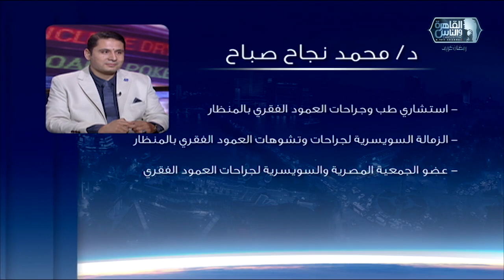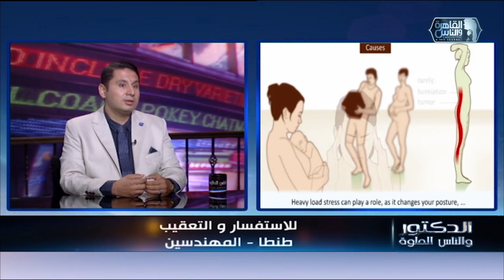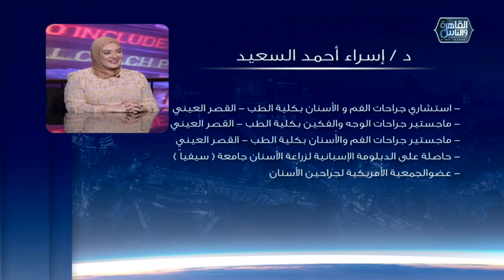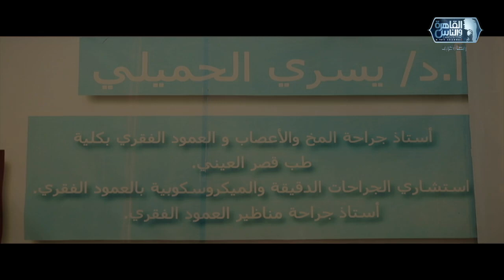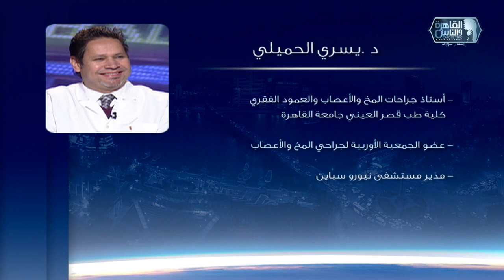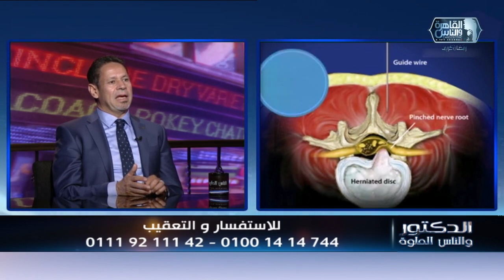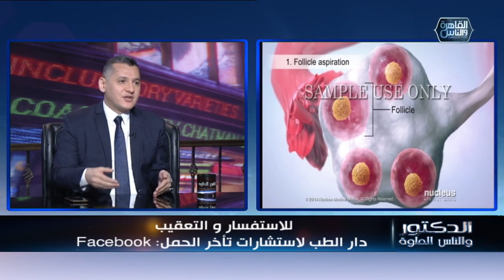الدكتور والناس الحلوة | الحلقة الكاملة 20 رمضان 2024 مع دكتور أيمن رشوان